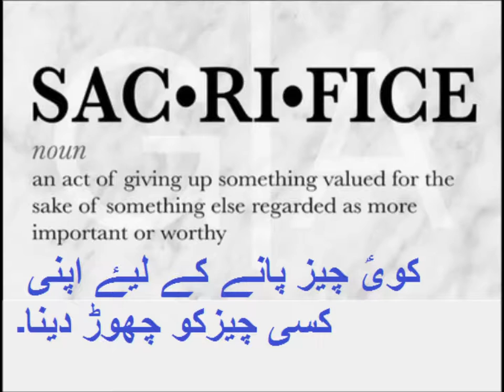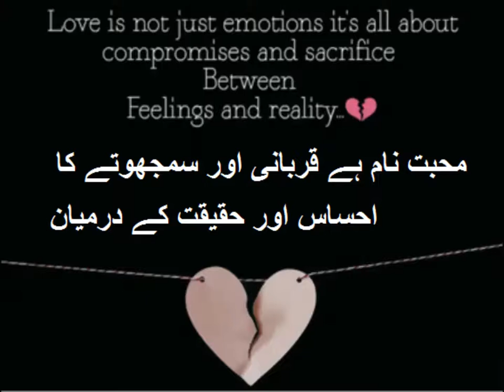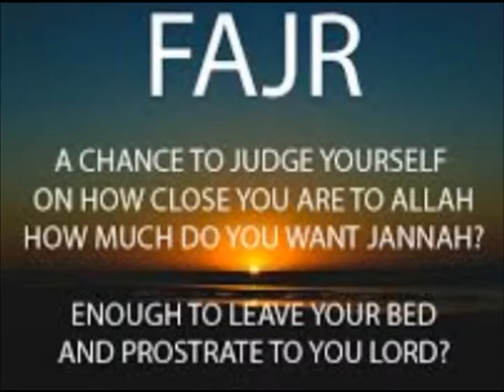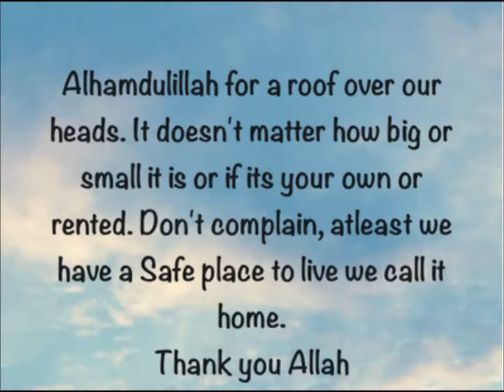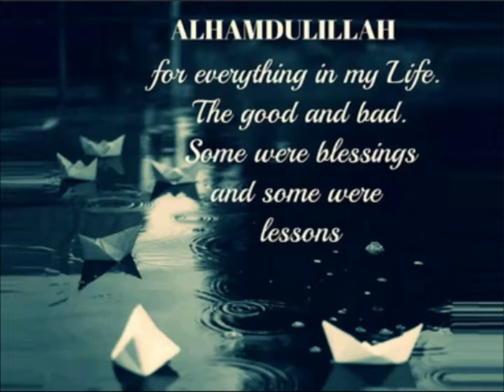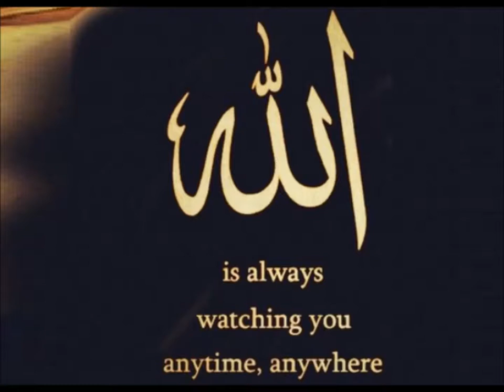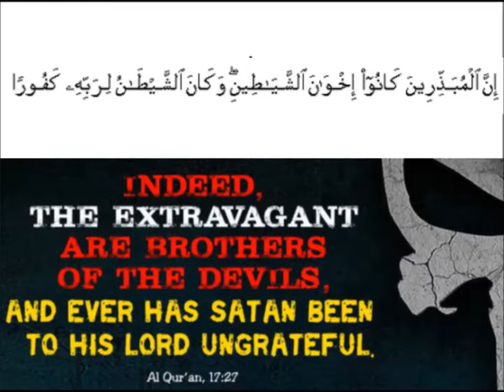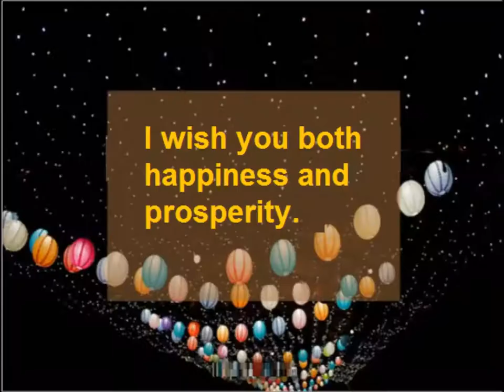English 9 in Urdu/Patriotism/English grammar/Words in a sentence/unit 2.9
9th English Unit 2.9 , English grammar in Urdu, Words in a sentence in Urdu